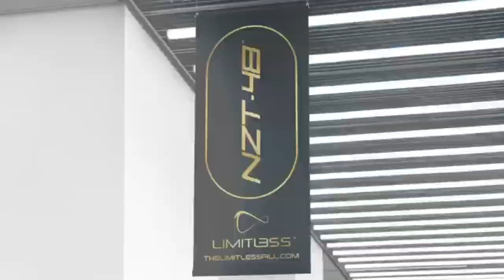2019 Olympia: Andre Ferguson, Raymont Edmonds, George Brown interviewed by Frank Sepe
2019 Olympia Athlete Meet & Greet: Andre Ferguson, Raymont Edmonds, George Brown interviewed by Frank Sepe
Contest Photos & Videos - NPCNEWSONLINE.com